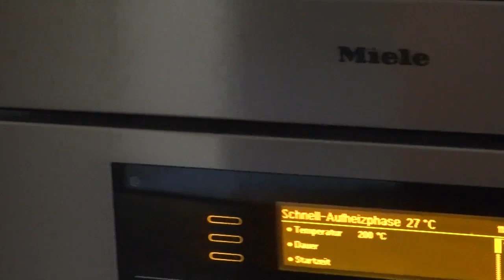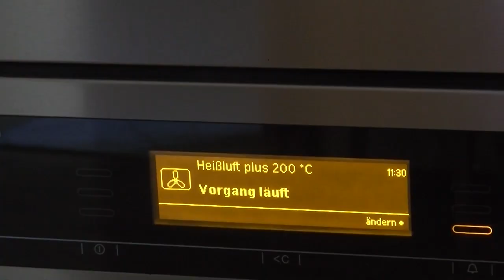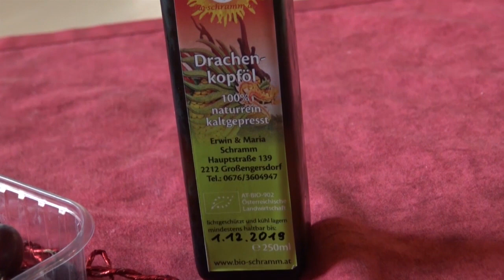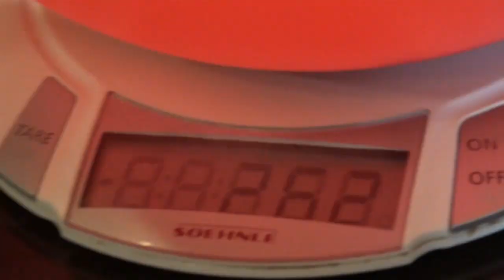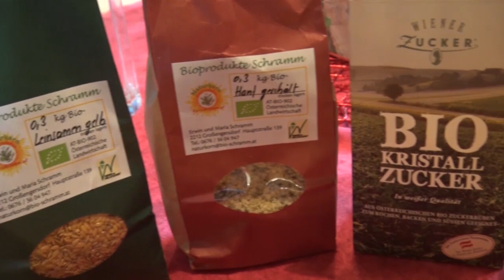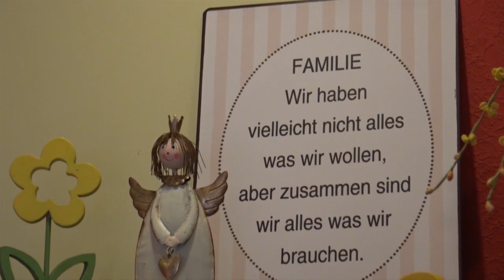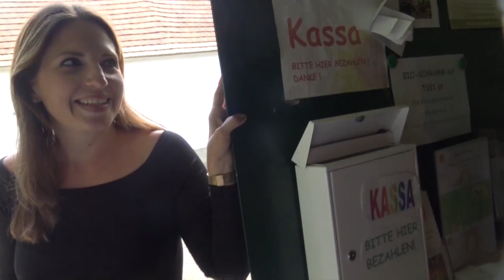Bunte Gemüse Pfanne und Teff Kuchen | Kochen mit Schramm | natürlich Biologisch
In erste Folge „Kochen mit Schramm“ zauberte uns Theresa Schramm eine wunderbare und köstliche bunte Gemüsepfanne auf den Tisch. Eine Nachspeise ohne Reue könnte man den Taff Kuchen bezeichnen, wenig Kalorien und viele gesunde und biologische Zutaten. Neben dem Kochen brachte Theresa auch wieder facts in Sachen Gemüsen. Wer lust auf das Nachkochen bzw Backen hat eine Mail an mit dem Kennwort Rezept senden und ein Kochkistl bei Bio Schramm abholen.